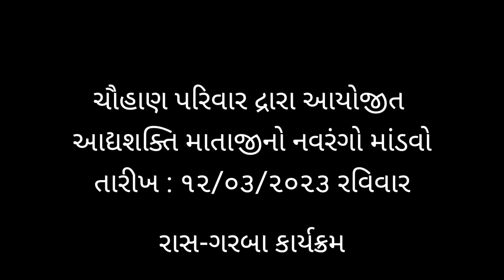Chauhan Family | આદ્યશક્તિ માતાજીનો નવરંગો માંડવો - ખોખરનેશ | Mataji no mandvo | Ras Garba